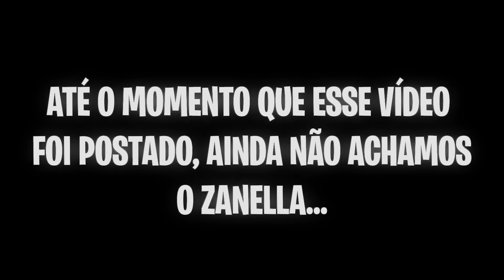S.O.S O ZANELLA DESAPARECEU!!